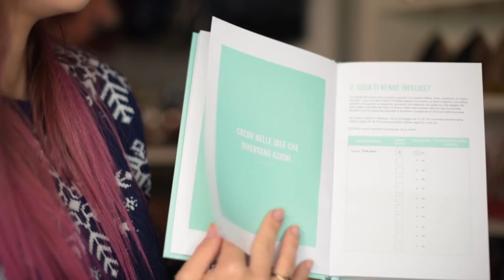REGALI DI NATALE 🎁 I migliori per ogni prezzo!!!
Da 200 a 100 euro: - FOREO LUNA MINI 2 (139 euro, presso le farmacie Lloyds Italia o sul sito web ufficiale di FOREO)

- YVES SAINT LAURENT Rouge Volupté Shine Oil-In-Stick (31,90 euro + 5 euro di personalizzazione): h

Domande, informazioni e dubbi?
Scrivimi nei commenti!

Se il video vi è piaciuto e volete che io ne faccia sempre di più, per piacere, lasciatemi un piccolo like... è molto importante!!!

grazie... vi abbraccio tutte,
Eleonora